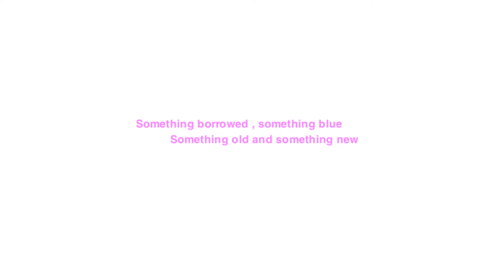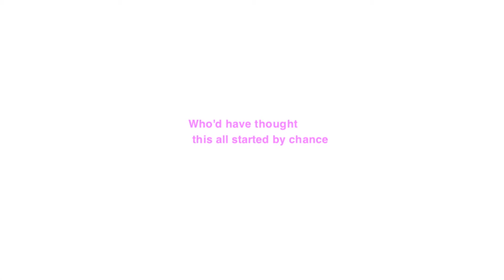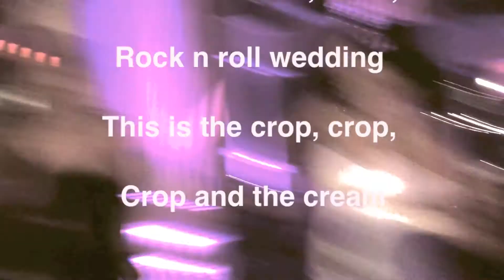Bremensband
Bremen's Musicians Band

 Since 2000, this New York based band has conquered the hearts of many people!

 As one of the top bands in the North Atlantic, they are known for their modern style, creativity and professionalism.

 Their repertoire comes from all around the world, including Top 40, Russian, Jewish, Latino, French and Italian hits.

 Together this hot band is one delicious mix that's just waiting to be tasted.

 toll free 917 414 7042
 Band Leader : Alexander